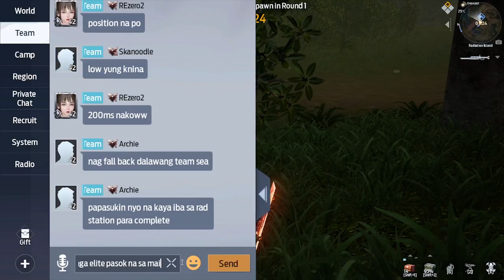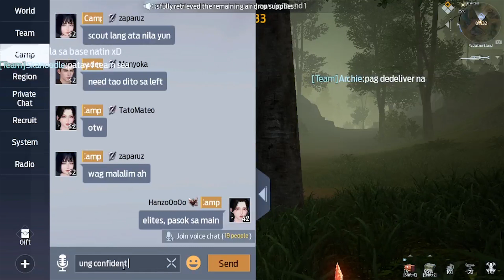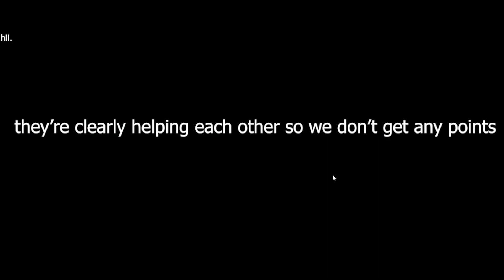Na 3v1 kami! | Radiation Island: Supply Transport | Garena Undawn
Radiation Island event consists of 4 camps fighting each other for an objective. But this time, it was 3 camps vs. 1 camp. And that 1 camp was our camp.

Watch how Sindak, TeamSEA and TESTAMENT ganked Trinity and how we managed to fight them off.